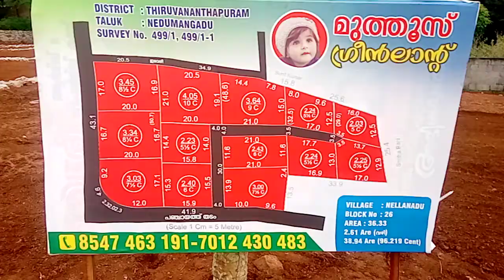12 August 2021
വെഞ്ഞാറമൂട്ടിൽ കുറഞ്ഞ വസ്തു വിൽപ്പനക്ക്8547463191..